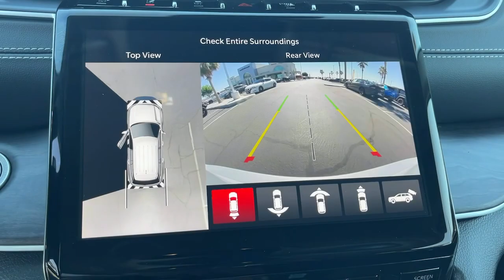2023 Jeep Grand Cherokee Victorville, High Desert, Hesperia, Apple Valley, Adelanto, CA 23J6138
Silver Zynith New 2023 Jeep Grand Cherokee Limited available in Victorville, California at Victorville Motors. Servicing the High Desert, Hesperia, Apple Valley, Adelanto, CA Area.

Victorville Motors
14617 Civic Dr

Silver Zynith 2023 Jeep Grand Cherokee Limited 4WD 8-Speed Automatic 3.6L V6 24V VVT 4WD.brbrRecent Arrival! 19/26 City/Highway MPG Not all Guests will qualify for rebates. Some Guests may qualify for more. Dealer installed options may be extra. See dealer for details. Price includes Conditional Rebate(s)$1000 - California BC Bonus Cash CACPA. Exp. 07/31/2023 $1000 - California BC Retail Bonus Cash CACPA1. Exp. 07/31/2023 $1500 - Retail Bonus Cash 23CPA1. Exp. 07/31/2023 $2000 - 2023 Jeep Bonus Cash 23CPA. Exp. 07/31/2023